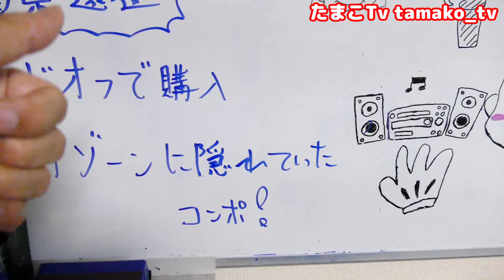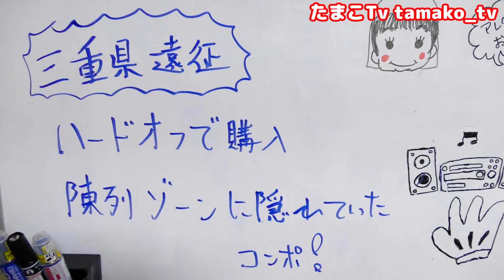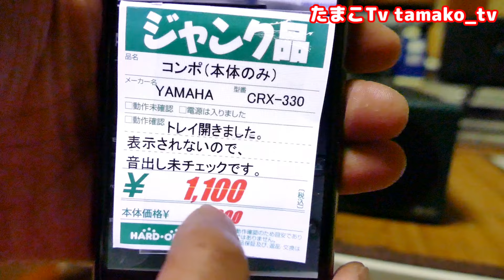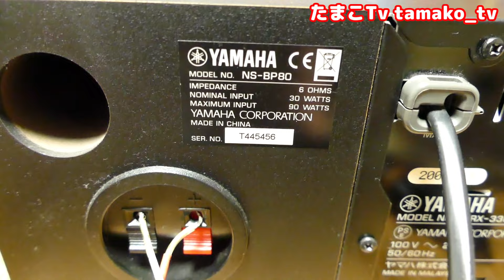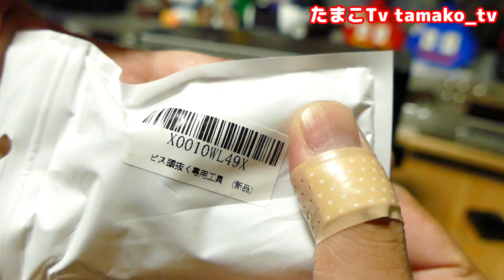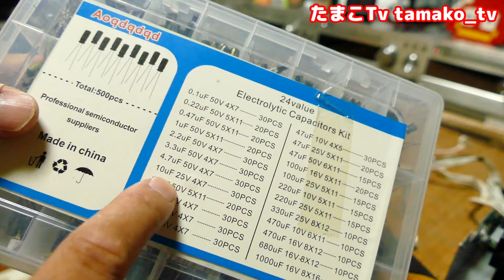【素人修理】激安ジャンクを購入したが想定外のやばいジャンクだった‹値札通りか検証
CRX-330#ジャンク修理

ジャンル：ＣＤ単品デッキ
型番：YAMAHA CRX-330
現象：表示パネルの不具合、その他未チェック

表示パネルなら何とかなるかもという思いで購入したが、想定外の事が発覚し、かなり焦った動画となりました。いつものドタバタ劇ではありますがそんな動画となります。ハードオフで購入した激安ジャンク品がお得になるのか？

■おすすめのBluetooth化ツール
‹動画内で利用した商品›

ZIOCOM 30ピンオーディオアダプター ボーズ・サウンドドック及び他の30ピンのミュージックドッキングステーション用 無線受信 ブルートゥースアダプター（車とオートバイに使用不可）-ブラック

スクリューエキストラクター ネジ抜き 破損し たネジの除去 逆タップセット

■たまこおすすめ商品

多機能はんだツール はんだ付けステーション 溶接修理フレーム はんだ付け道具 、 【ヘビの骨】

電解コンデンサ, アルミ電解コンデンサ400個入り

リンレイ 家具保護・つや出しワックス 330mL

高森 汚れとりつや之助 100cc TU-06BP

ウレタンオレンジベルト

AZ(エーゼット) シリコーングリース

スピーカーサラウンドフォーム リング 外径6.5インチ ブラック

ボンド G17 50ml

　　■□【素人検証】ゴミの山から埃まみれになった怪しいデッキを買ってきました。まさかの動作！？

　　■□【検証】こんな複合機あった！？再生出来ないが駆動音がする良さげなレコーダー

　　■□980円の激安ジャンクスピーカー！店頭で問題なく音が出て調子に乗り購入したのですが・・・

　　■□ハードオフ・ヤフオク・セカスト ジャンク品 修理 得体の知れないＣＤが・・・

　　■□ジャンク品 こんな値段でどこがジャンクなのか分解検証してみた　もしかして超お買い得品？